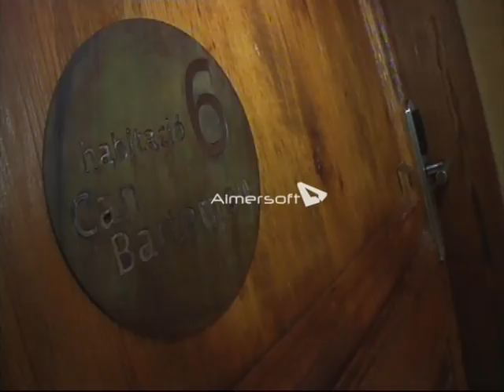Hoteles con Encanto - Can Bonastre